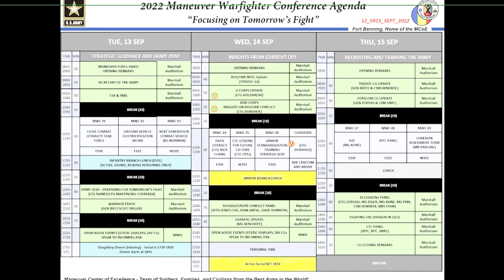MWFC: Day 1 | Maj. Gen. Curtis Buzzard Opening Remarks